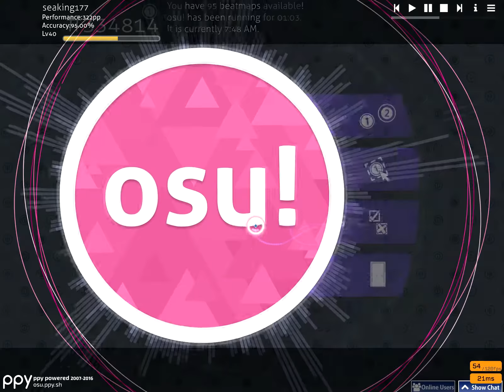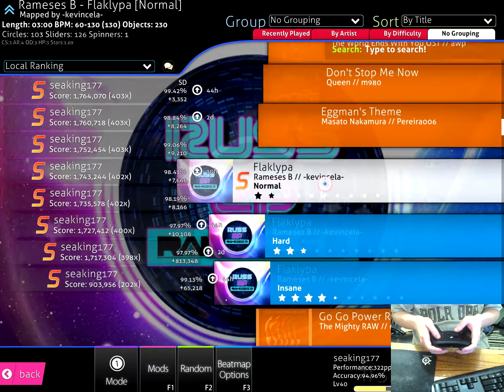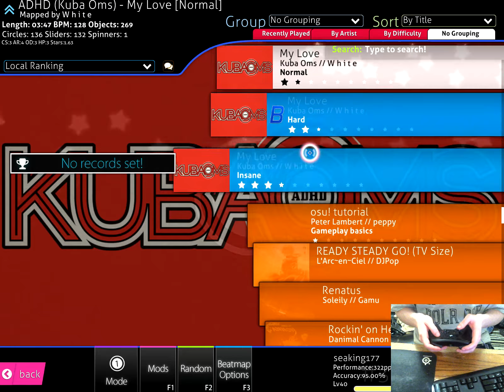30~ minutes of Osu with a steam controller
how i actually use the SC with Osu, so far only the Osu mode is mapped.

Come join us in this Steam Group!